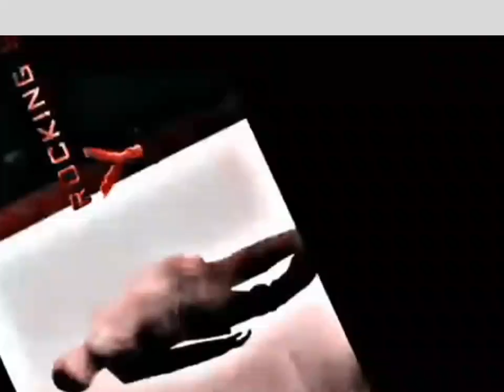YASH # NO LOVE EDIT | Shubi Song Edit | New video